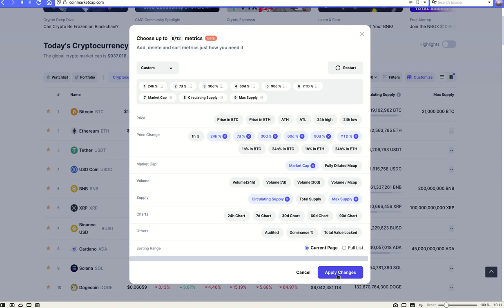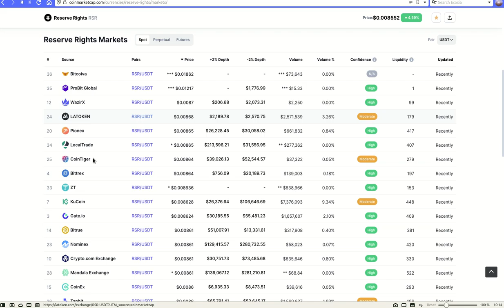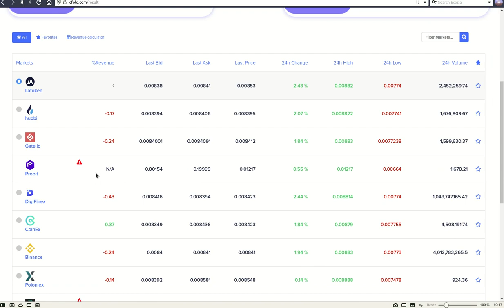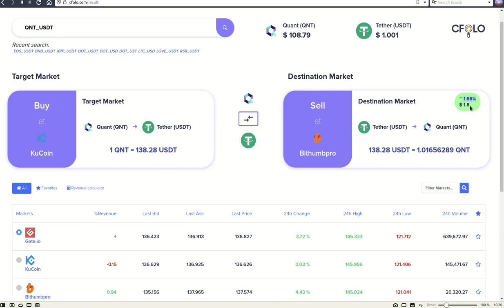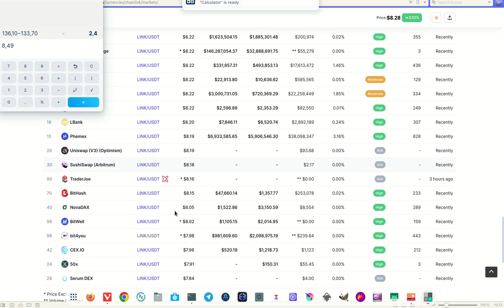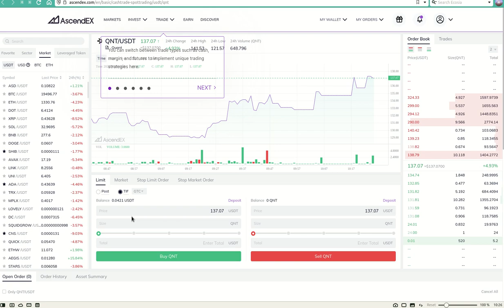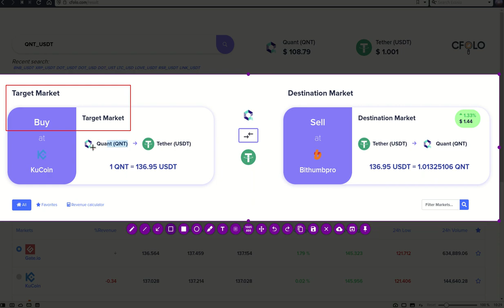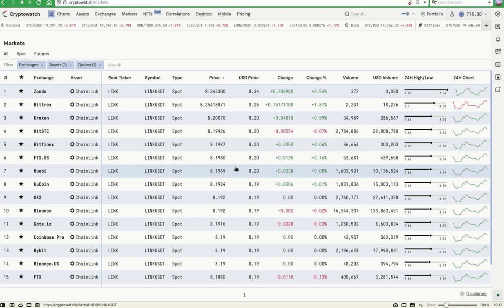𝗔𝗥𝗕𝗜𝗧𝗥𝗔𝗚𝗘 𝗜𝗡𝗧𝗘𝗥 𝗘𝗫𝗖𝗛𝗔𝗡𝗚𝗘𝗦, 𝗧𝗢𝗗𝗢 𝗟𝗢 𝗤𝗨𝗘 𝗛𝗔𝗬 𝗤𝗨𝗘 𝗧𝗘𝗡𝗘𝗥 𝗘𝗡 𝗖𝗨𝗘𝗡𝗧𝗔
Hola a tod@s, Bienvenidos a su canal 𝘾𝙧𝙮𝙥𝙩𝙤𝙣𝙤𝙢𝙮, en esta entrega les comparto los aspectos mas importantes a tener en cuenta antes de empezar con una operacion de arbitrage para no fracasar en el intento, y no dejarse llevar por el FOMO o las altas expectativas creadas en algunos canales que ofrecen utilidades diarias del 10% diario haciendo arbitrage. le comparto algunas fuentes de informacion muy buenas.

✦  !𝗤𝘂𝗶𝗲𝗿𝗲𝘀 𝗶𝗻𝘃𝗶𝘁𝗮𝗿𝗺𝗲 𝗮 𝘂𝗻 𝗰𝗮𝗳𝗲!
🔑 ₿𝗜𝗧𝗖𝗢𝗜𝗡: 17B58WsPdg2k9nwTWN1gcTy9tquwej7Gve
🔑 𝗘𝗧𝗛𝗘𝗥𝗘𝗨𝗠
𝗘𝗥𝗖𝟮𝟬: 0x17d1dcc02ae89167de3bebd2821af1989f06a9f1